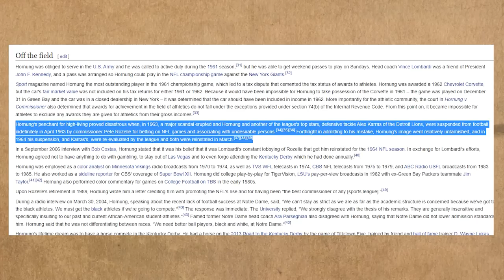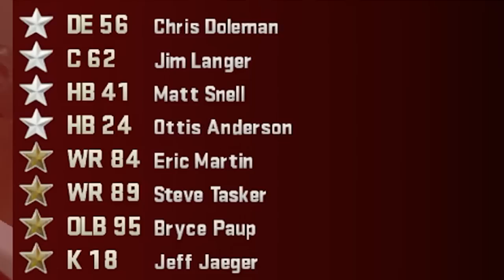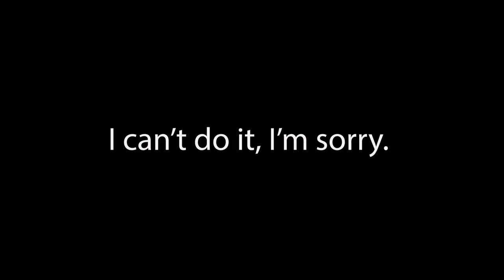Wait, You Can Play as OJ Simpson in All-Pro Football 2K8?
For some reason you can play as a CONVICTED memorabilia thief.

Also s/o to LostSoul and everyone keeping this game alive.